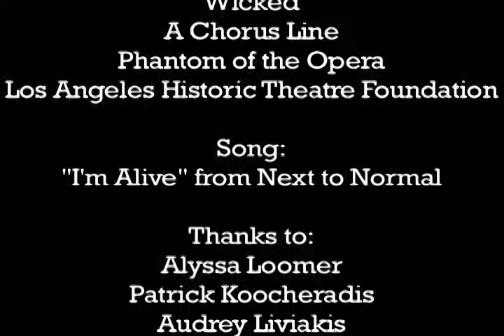Why You Should Watch Theatre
for my presentation on Broadway LA